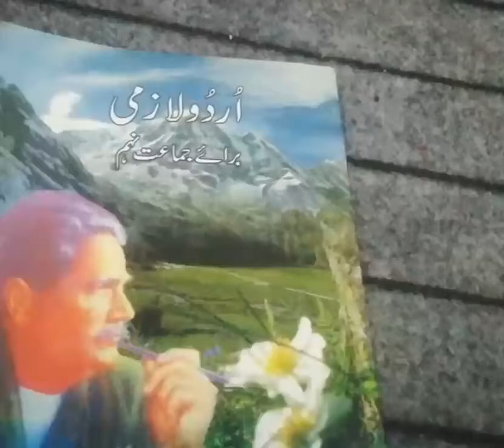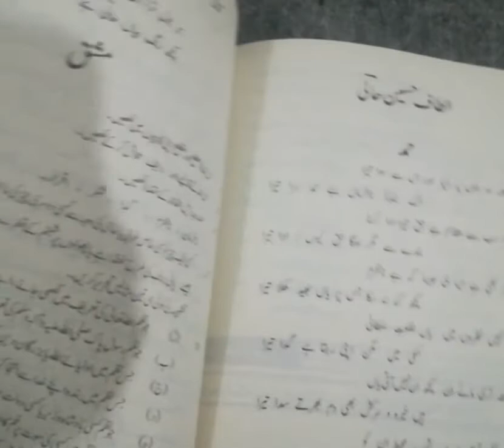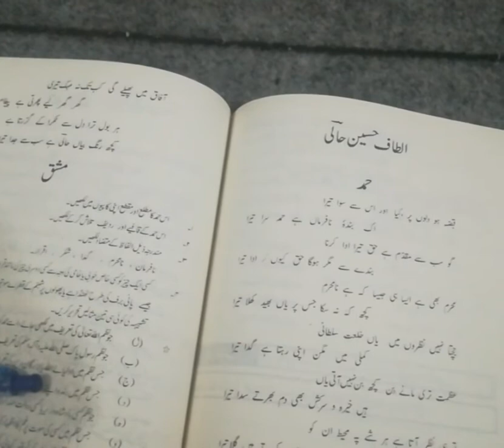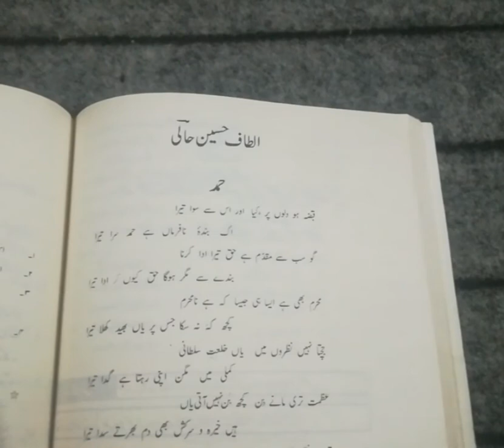Poet Altaf Hussain Hali Poem Hamd Explanation Part 1 for class 9th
Poet Altaf Hussain Hali Poem Hamd for class 9th Part 1